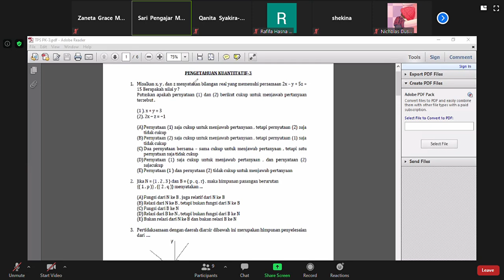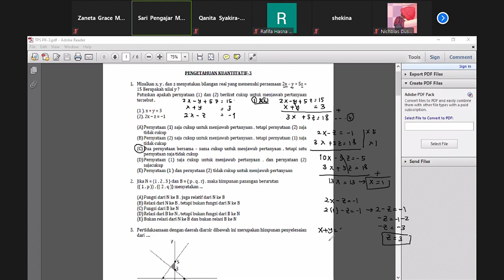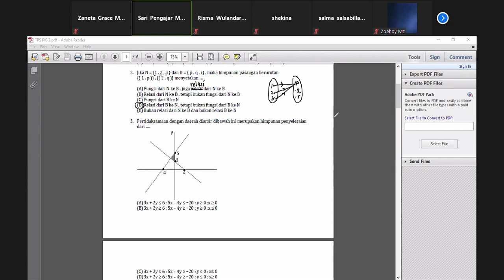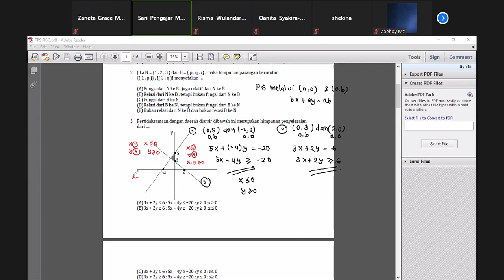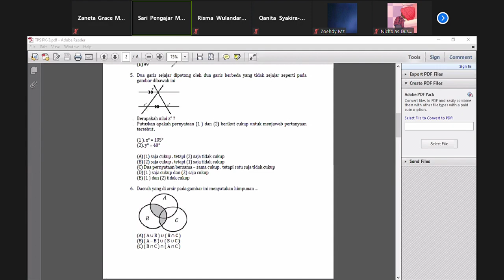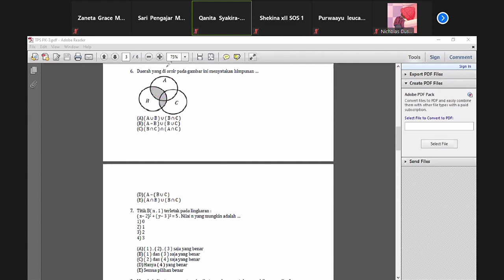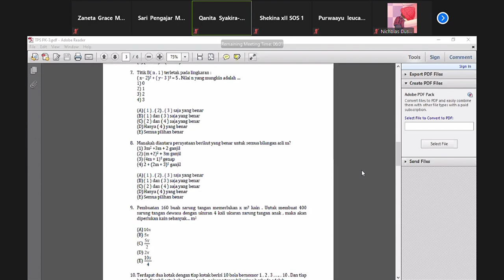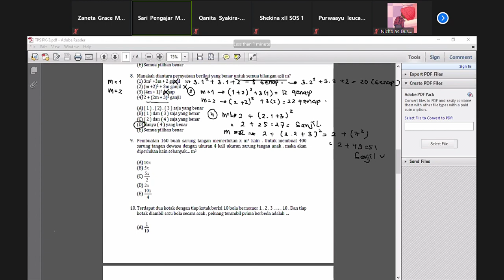PM Pengetahuan Kuantitatif | Pembahasan Soal (Part 1)